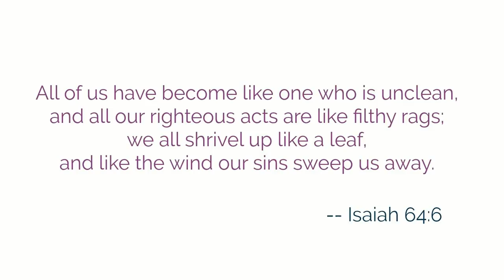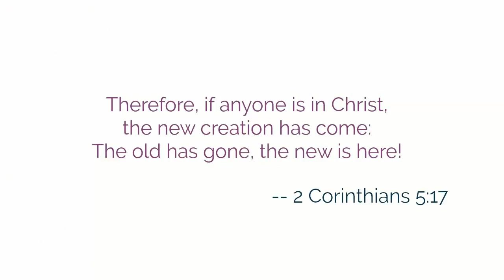Can Too Much Christian Positivity Actually HURT You?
We've all seen them -- those Christian inspirational images, encouraging messages, Christian memes and Christian blog posts that say "You're amazing! You're doing such a great job!"

They're so kind and encouraging, but could they actually be HURTING you more than helping?

If your Facebook, Pinterest or Instagram news feed is FULL of positive messages like these, this is one video you won't want to miss!

In it, you'll learn how Christian images, messages and blog posts like these, while sometimes encouraging, can actually be used as a coping mechanism that just puts a bandaid on your problems... instead of actually helping you deal with them through the power of the Gospel.

If this is the case for you -- the solution isn't to tell yourself that "everything's okay" or "you're doing just fine." The solution is to dive in and actually deal with the issues.

***SHOW NOTES***